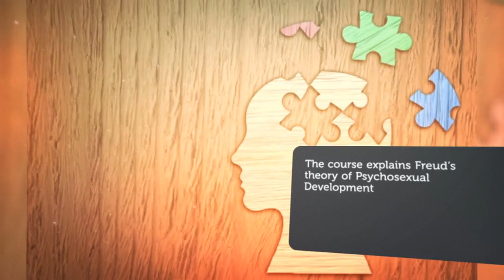Psychoanalysis Diploma Course | Centre of Excellence |Transformative Education & Learning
🧠 Get Psychoanalysis Diploma Course for £29 with code UPSKILL 🧠

Discover how psychoanalysis was developed by Sigmund Freud and continues to evolve with those who have come after him. You’ll learn about the studies undertaken to prove its effectiveness, how it is used to help clients, and the qualities and training needed to become a professional Psychoanalyst.